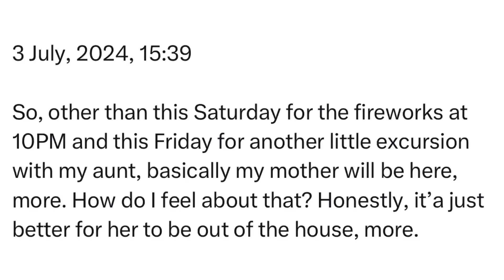Wednesday | 3 July, 2024 | 15:39